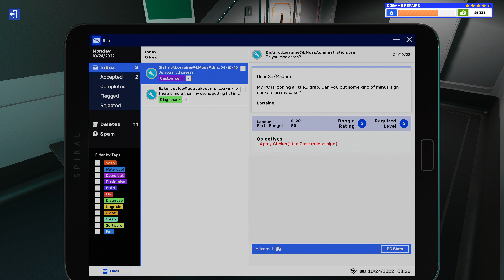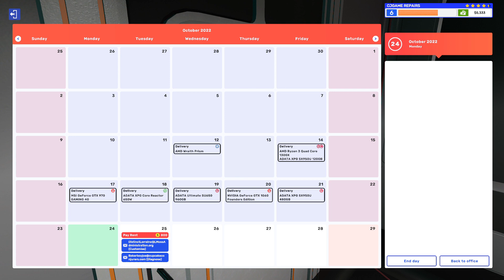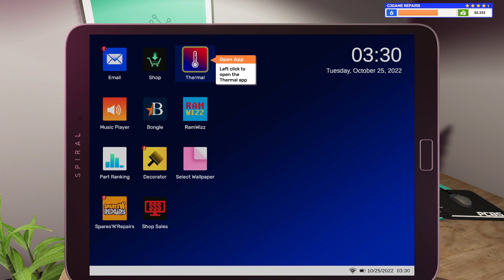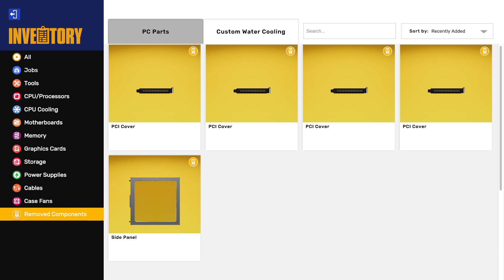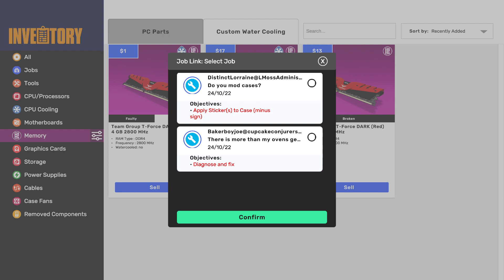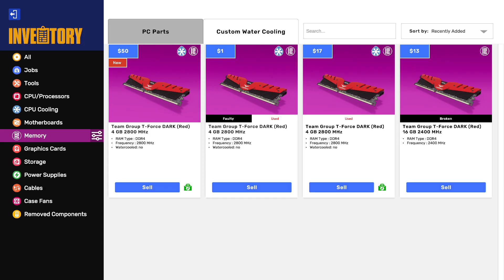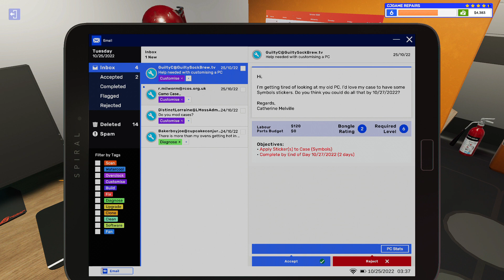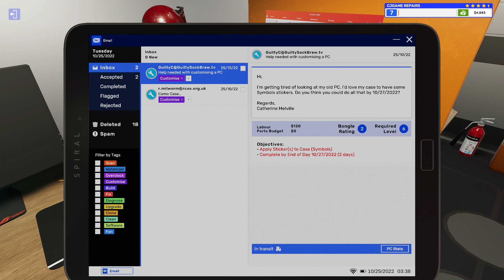PC Building Simulator 2 Easy work